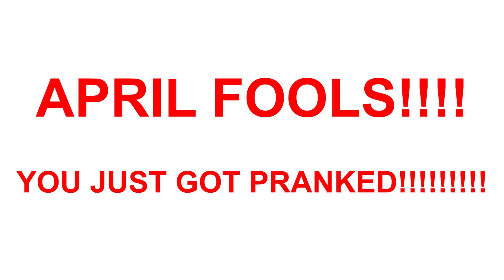(2024 APRIL FOOLS SPECIAL) Tornado Warning Texas EAS Alarm (WATCH TILL THE END OF VIDEO)